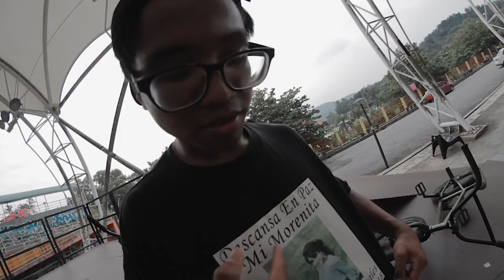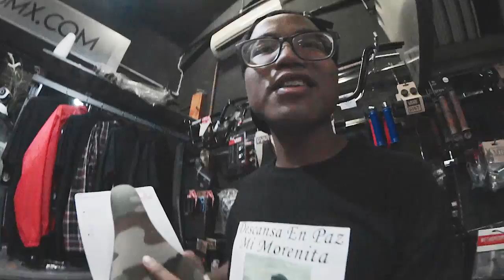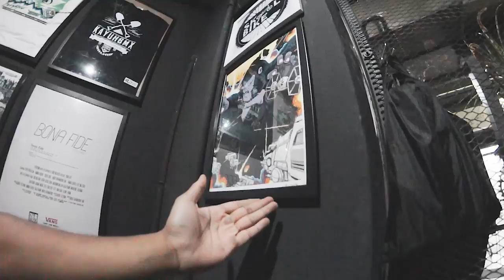VLOG ft. GOYANG KAKI BMX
rafiq hashimi membuat persiapan trick ke national champion singapore dan nasihat abg lan ke sana .